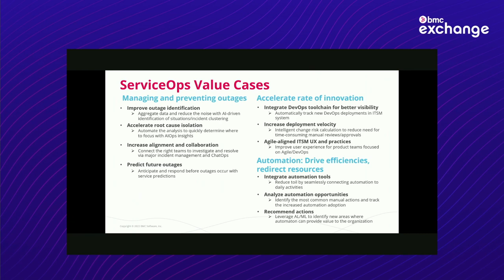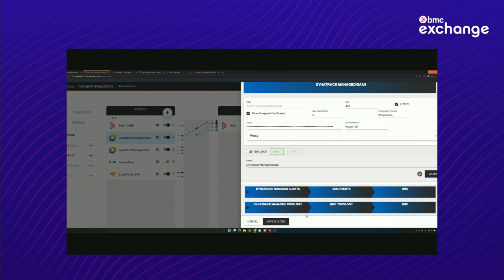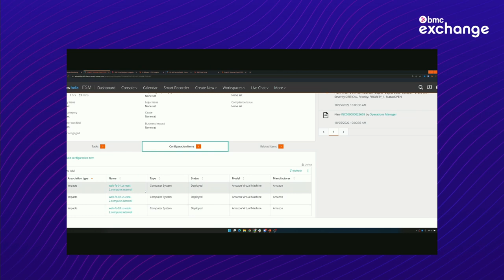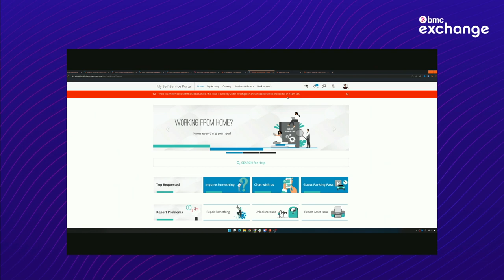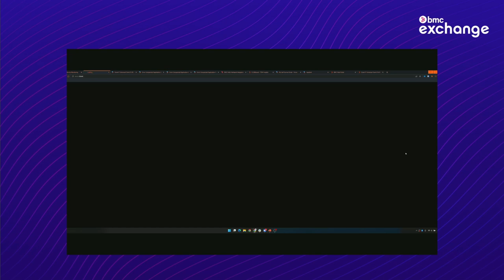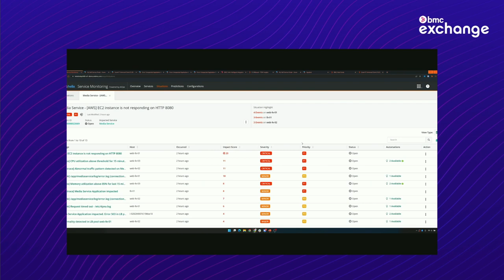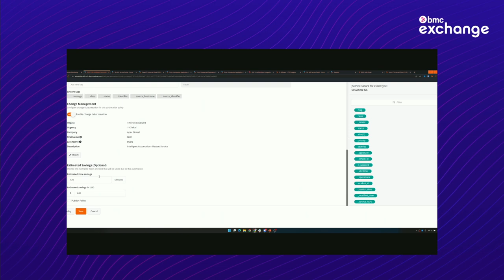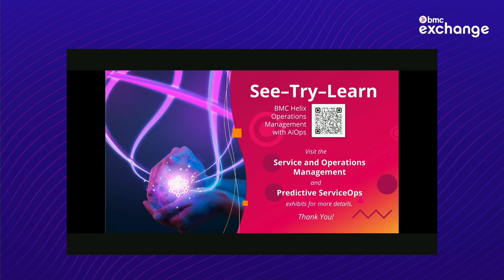ServiceOps: See It Live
How does the combo of service and operations management data enhance an organization’s ability to find and fix problems quicker? In this interactive session, you’ll be taken through a demo showing how BMC Helix brings ServiceOps to life: BMC Helix Operations Management data alone shows one view, BMC Helix Service Management data shows another, but when brought together the full picture becomes clear.

It looks like magic, but it’s real.